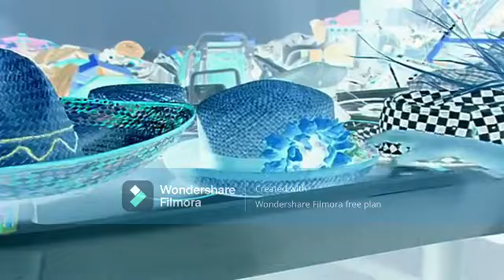Teletubbies - Pumpkin Face in G Major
Thanks for my 100 Subscribers Celebration This is i made for everybody. Happy Halloween!